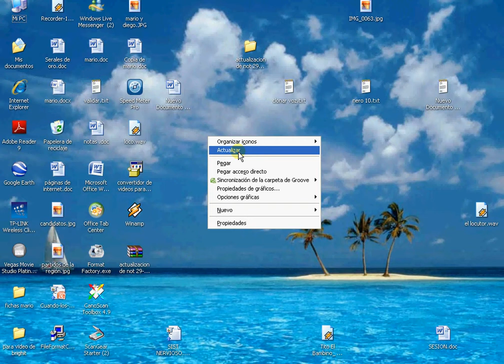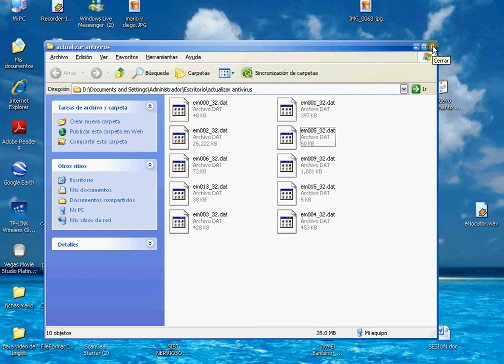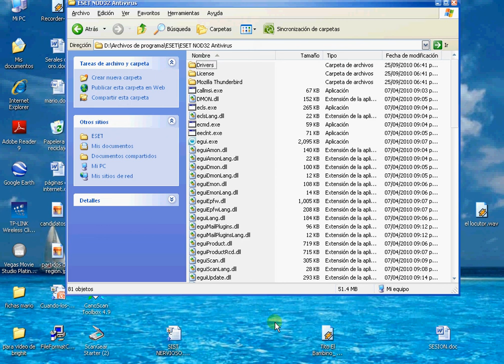tutorial para actualizar not 32.avi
Para actualizar not 32 a una pc sin internet